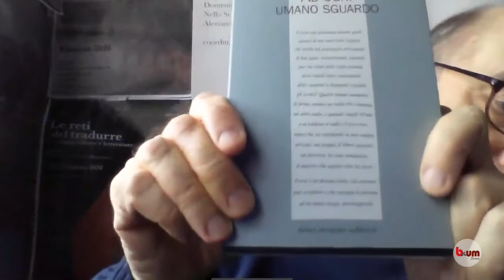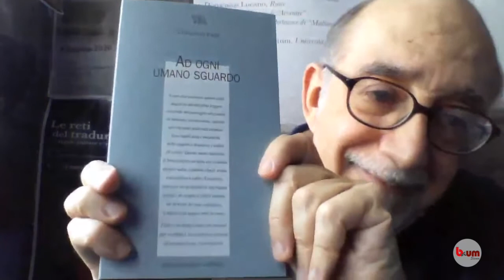…in 2 minuti – Professori, studiosi e appassionati raccontano un libro (52° appuntamento)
Questa settimana abbiamo il piacere di condividere il 6° booktrailer
realizzato da
Alessandro Fo
che ci parla di
"Ad ogni umano sguardo" di Claudio Pasi.